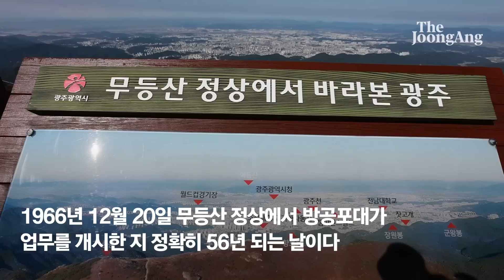홍준표 “10번도 넘게 올랐다”던 무등산…방공포대 주둔 56주년에 개방 협약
광주시, 공군, 국립공원공단은 오는 20일 무등산 정상 상시 개방 업무협약을 맺는다. 1966년 12월 20일 무등산 정상에서 방공포대가 업무를 개시한 지 정확히 56년 되는 날이다.

기관들은 협약을 통해 2023년 9월 상시 개방을 공식화할 예정이다. 개방되는 곳은 서석대 주상절리에서 지금까지 군부대가 출입을 막아온 지왕봉과 인왕봉을 거치는 0.9km 구간 등이다.